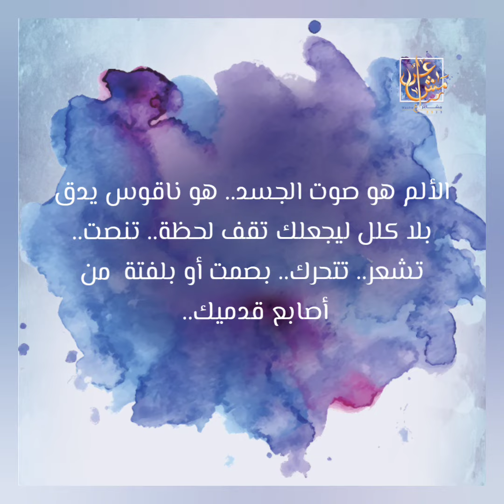د سمر محمود قناوي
معرض مشاعر
معرض جماعي بقاعة الباب - دار الاوبرا المصرية -2023
الفنانة د. سمر محمود قناوي
بكالوريوس فنون جميلة قسم نحت ١٩٩٨ - ماجستير فنون جميلة
جامعة حلوان قسم النحت ٢٠٠٠ دكتوراه فنون جميلة جامعة حلوان
النحت الأول - صالون النحت الثاني - معرض هي قاعة كرمة بن هاني
_ معرض رمضانيات قاعة كرمة بن هاني ورشة نحت بورتريه مركز
محمود مختار )، كاتبة قصص أطفال. مصممة جرافيك بوزارة الثقافة  لها العديد من الكتب والقصص المنشورة داخل وخارج مصر والعديد
من دور النشر المصرية والعربية.